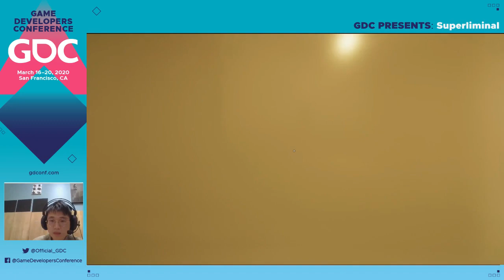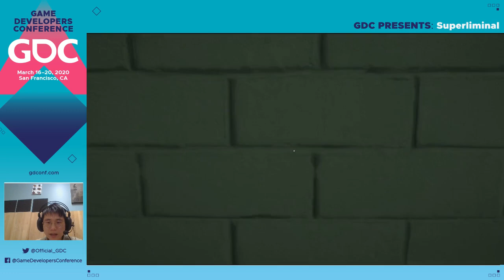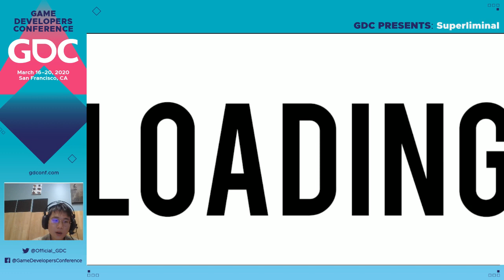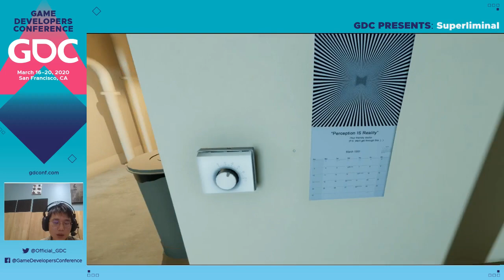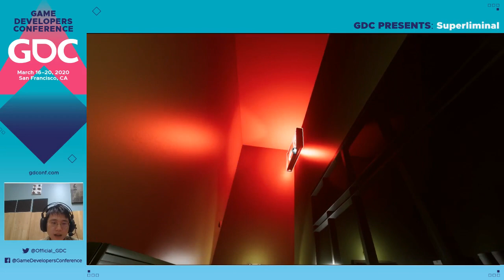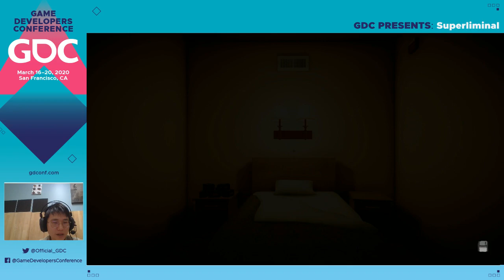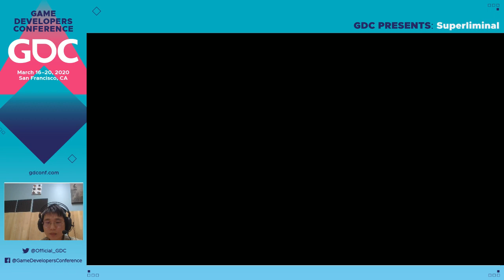GDC Plays Superliminal with Pillow Castle Games' Albert Shih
The GDC team sits down with Superliminal lead designer Albert Shih to discuss the design and development of this perspective-driven puzzler.